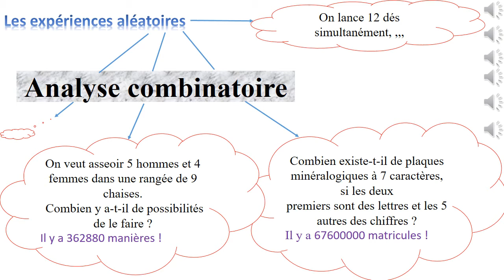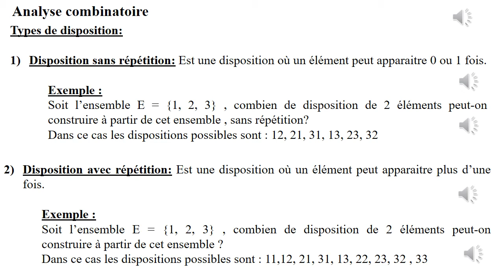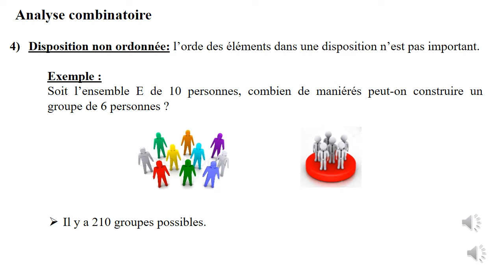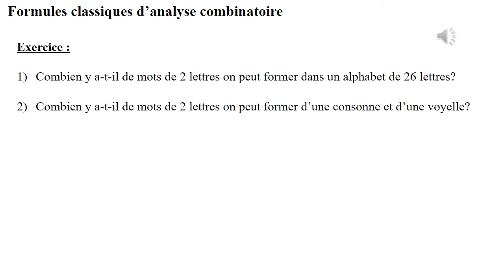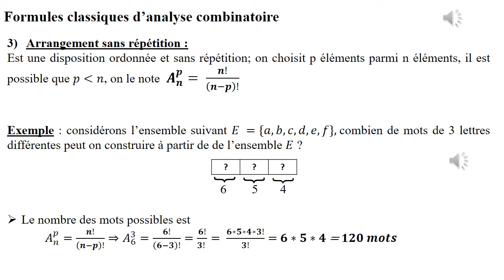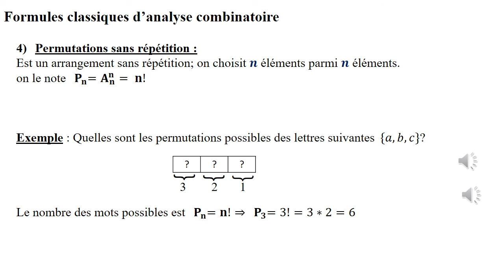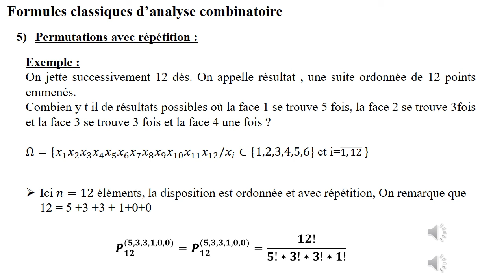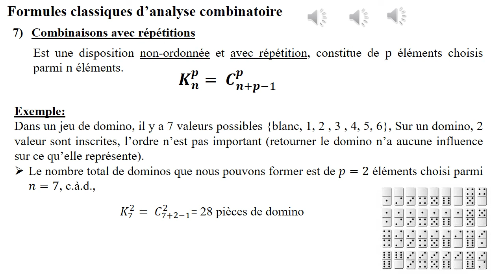Analyse combinatoire - التحليل التوافقي أو طرق العد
Multiplets   قاعدة الضرب
Arrangement  الترتيبة
Permutations     التبديلة
Combinaisons   التوفيقة